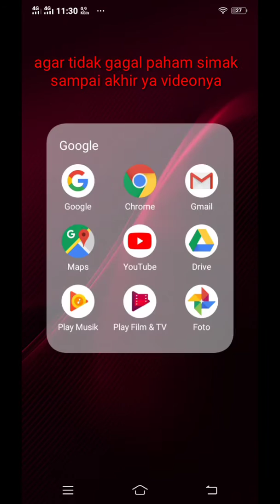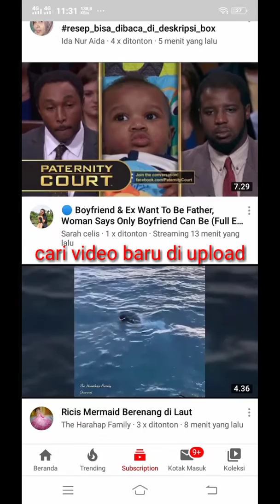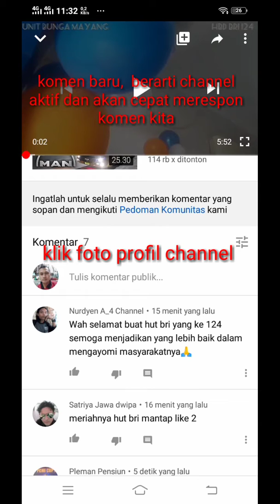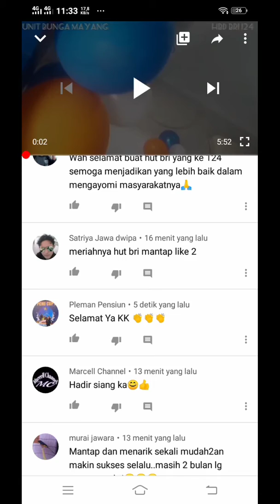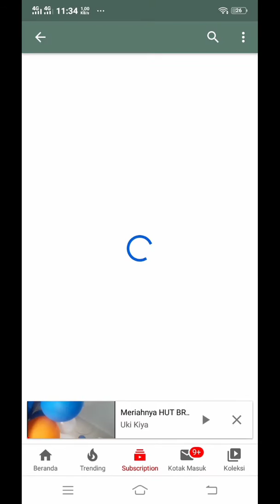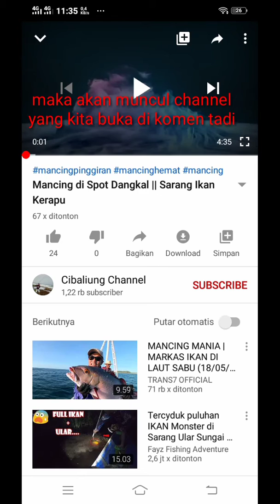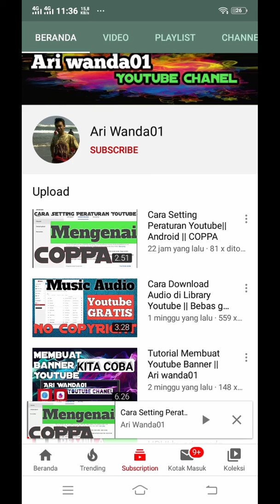Cara Cepat mencari 1000 Subscribe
Kawan semua, kali ini saya akan berbagi cara cepat mendapatkan 1000 subscribe kurang dari satu bulan, asalkan mau mengikuti cara ini, simak sampai selesai videonya biar tidak gagal paham, terima kasih atas kunjungannya teman teman, jangan lupa subscribe juga ya...